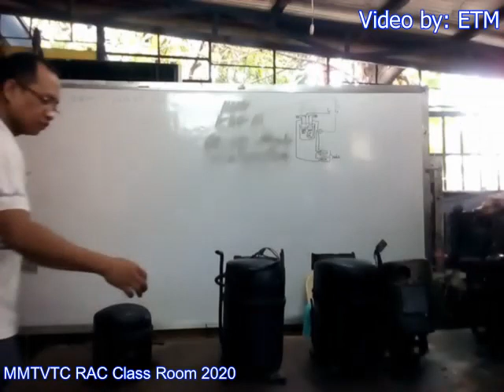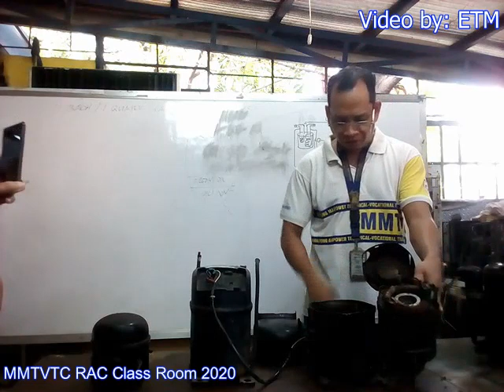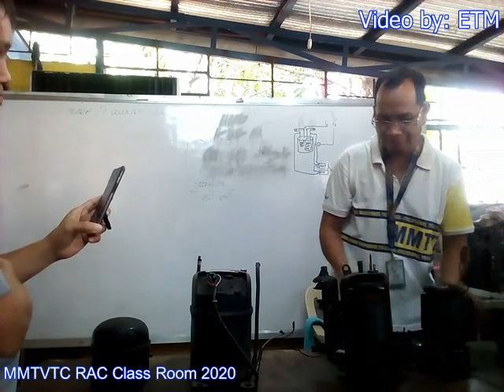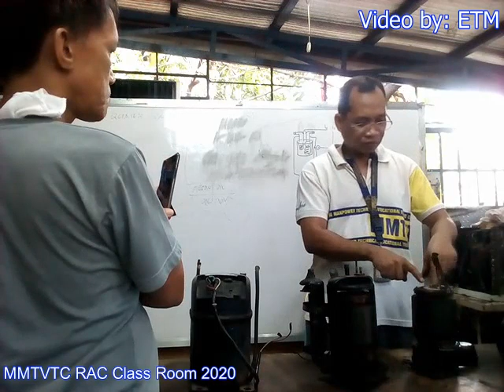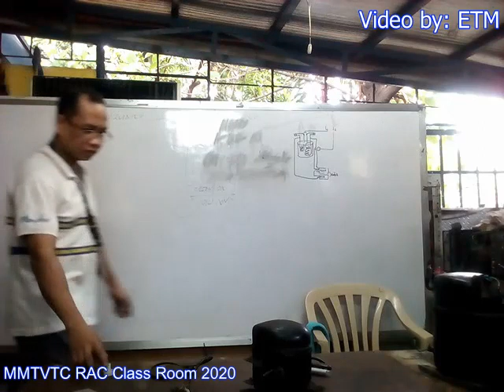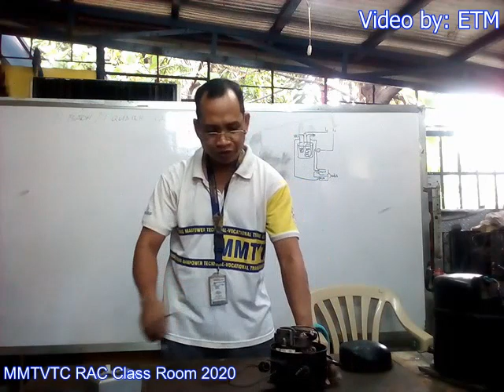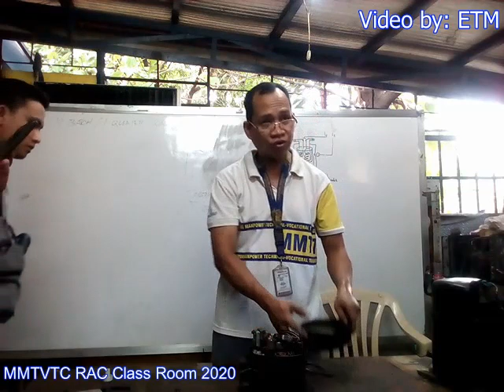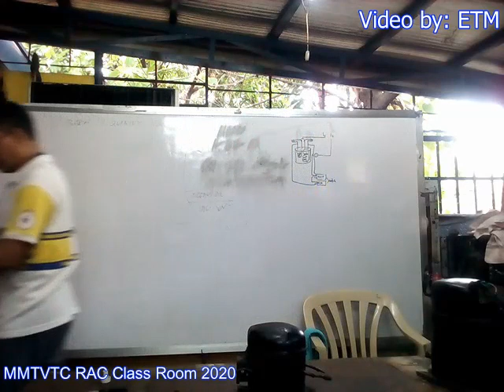Basic in Compressor Air Con and Refrigerator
kunting kaalam lang sa ibang compressor.